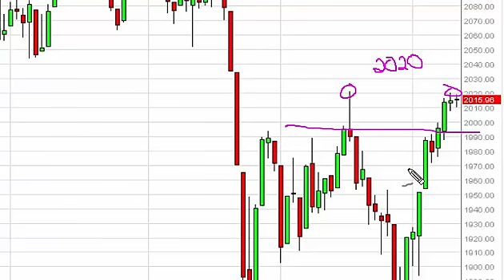S & P 500 Technical Analysis for October 13, 2015 by FXEmpire.com